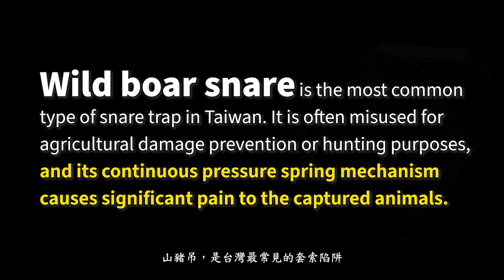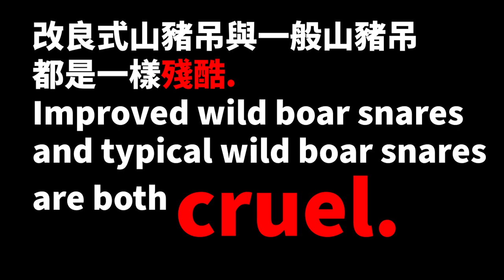「改良式」山豬吊示範影片 / Demonstration Video of the Improved Wild Boar Snare Trap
一起終結殘酷陷阱！更多詳情請見

Together, we'll put an end to cruelty traps!